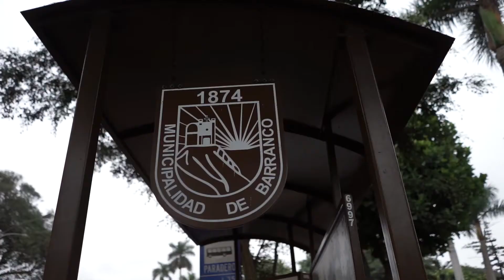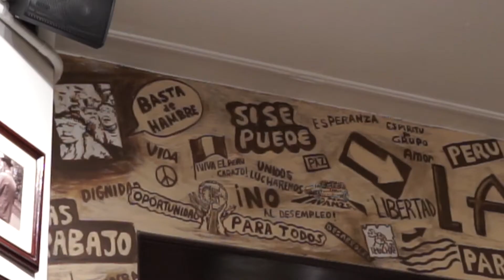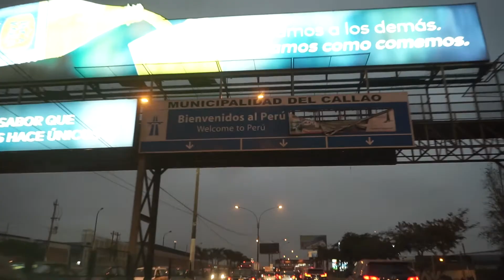Peru 2018 - Arrival Peru - Day 2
Miracle 139 International Peru 2018 Team arrives in Peru!